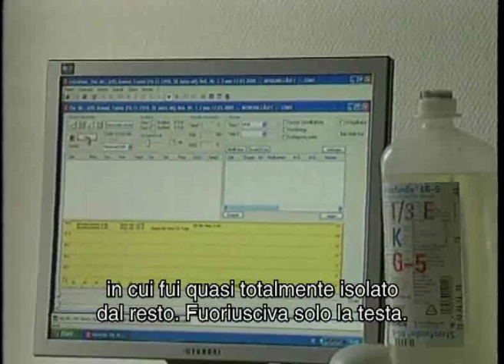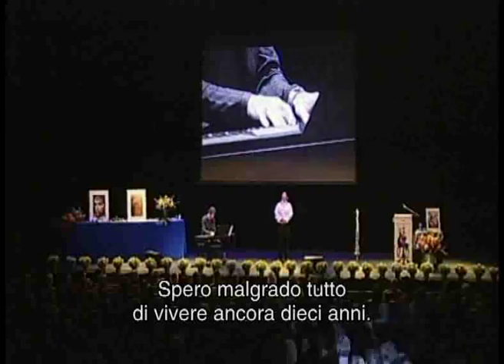Harmen Wagenmakers met eindstadium Cholangiocarcinoma (Klatskin) 7 jaren in complete remissie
Harmen Wagenmakers werd in Zwitserland met een cholangiocarcinoma gediagnosticeerd en deze diagnose werd door het academisch Academisch Medical Center in Utrecht bevestigd: Klastkin tumor waaraan IEDEREEN binnen twee jaren sterft. Harmen werd volgense het Gorter Model in Keulen behandeld en is nu meer dan 7 jaren in complete remissie. UMC: "dat kan niet" en "dit mag niet." In deze videos vertelt hij zijn verhaal